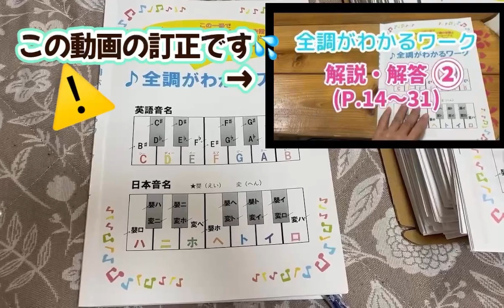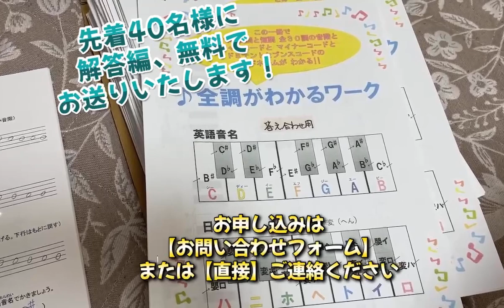【訂正とプレゼント】全調がわかるワークの解答動画に、訂正があります💦